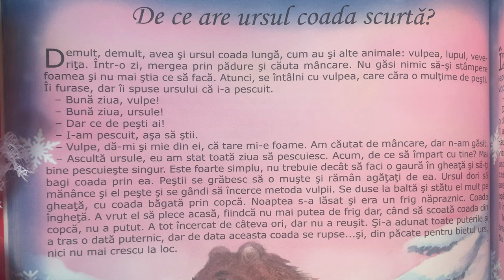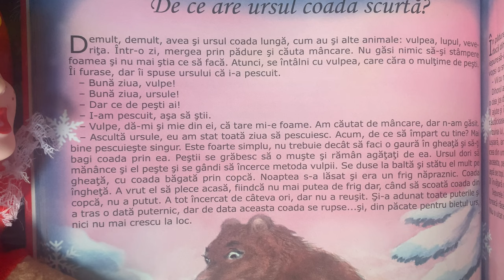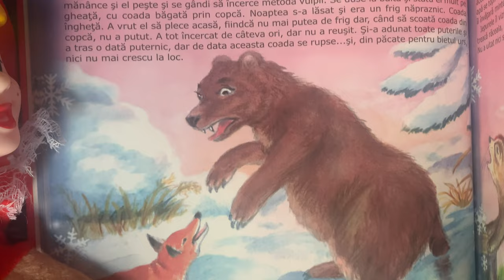De ce are ursul coada scurtă 🧸 Povești pentru copii | Poveste în limba română (29/365)